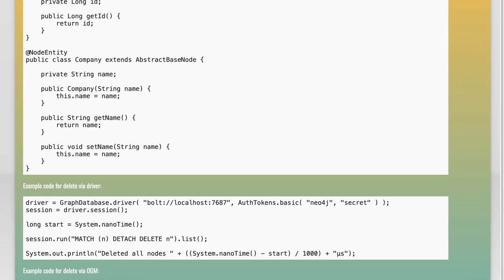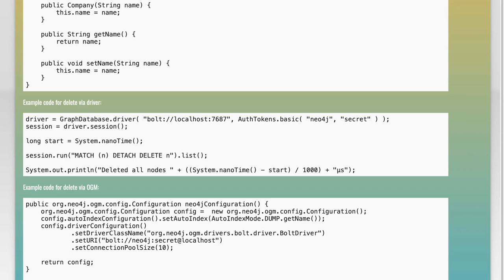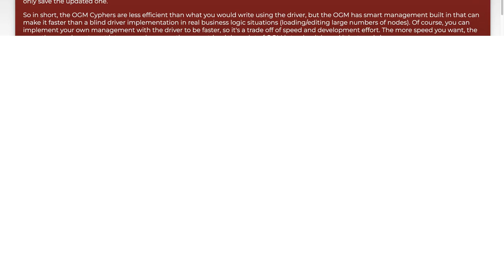Significant performance difference between neo4j direct access and via OGM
java: Significant performance difference between neo4j direct access and via OGM

Related to: java, neo4j, neo4j-ogm